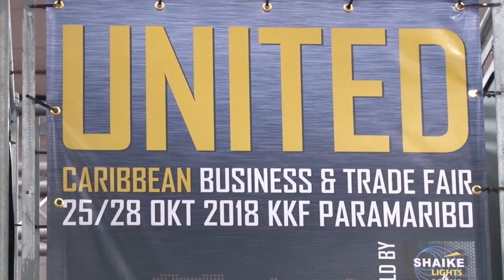22 10 2018 5e editie United Caribbean Business Fair